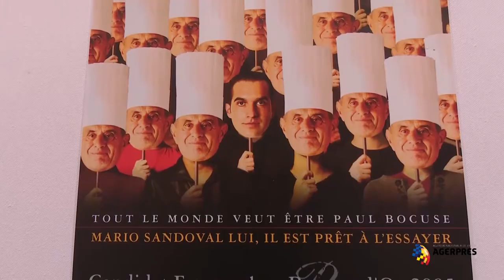Bocuse d'Or - ziua 1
Prima zi a finalei competiţiei culinare Bocuse d'Or - eveniment desfăşurat la Lyon; cele 12 ţãri care au intrat marţi în concurs sunt: Chile, Australia, Islanda, Marea Britanie, Franţa, Guatemala, Argentina, Spania, Statele Unite ale Americii, Estonia, Elveţia şi Maroc